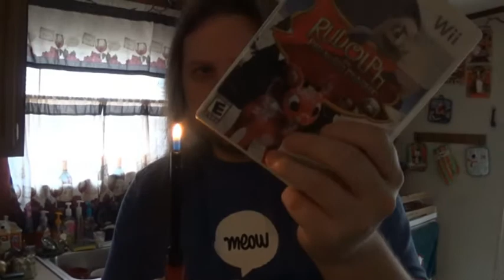Unboxing Holiday Fan Mail!!! - Jmdjstudios Christmas Skit 2016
We receive our very first piece of fan mail and we do a Christmas Unboxing video for it! Little do we know, the sender is not a fan at all, and sends us something horrible for Christmas! This awful gift begins to tear the group apart over who should take it.

We have weekly content coming at you guys (Let's Plays, Gamerz of the Round Table Podcast, Top Tens, and much more!)